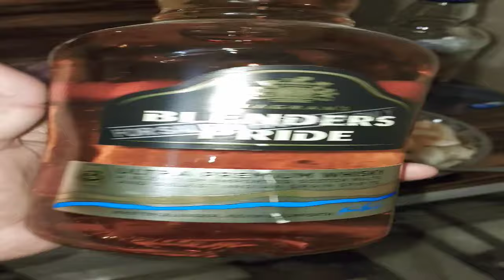blenders pride whisky